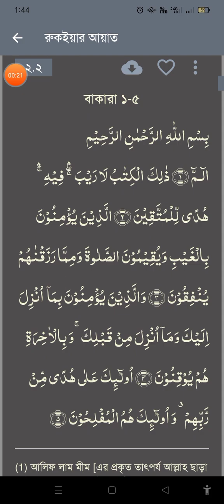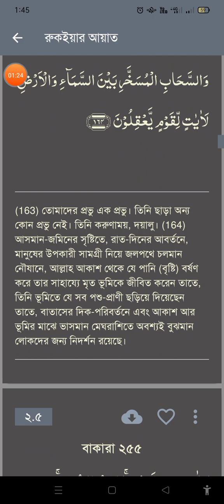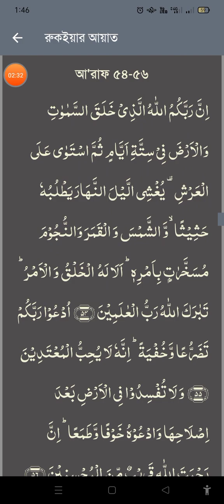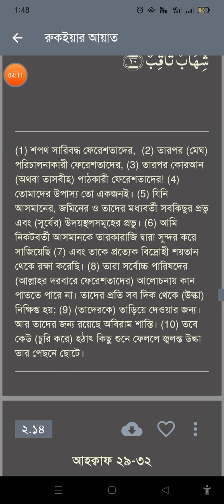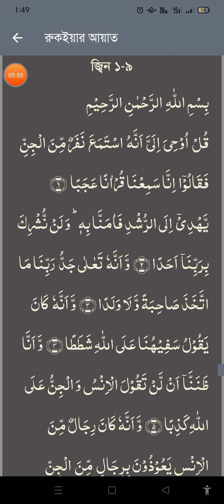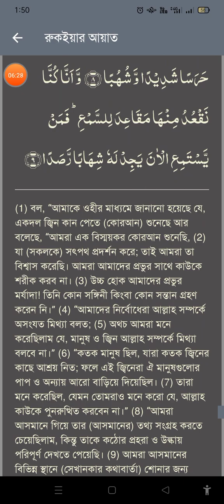যে আয়াতসমূহ পড়লে জিন, জাদু, বদনজর আক্রান্ত করবে না। রুকইয়া। তদবির। ঝাড়ফুঁক।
যে আয়াত সমূহ পড়লে জিন, জাদু, বদনজর আক্রান্ত করবে না। রুকইয়া। তদবির। ঝাড়ফুঁক।